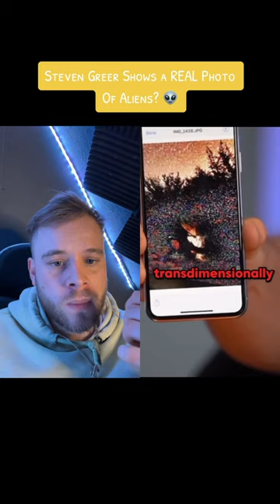Steven Greer Shows a REAL Photo Of Aliens? 👽